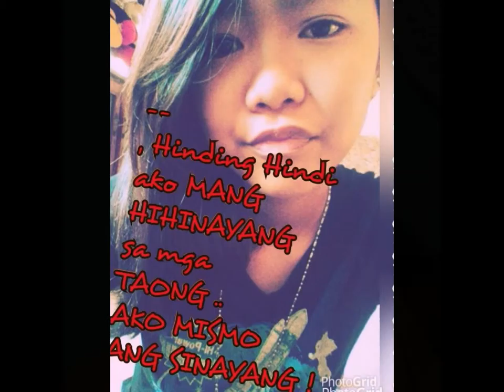GPD ANGAT DJ BOSS